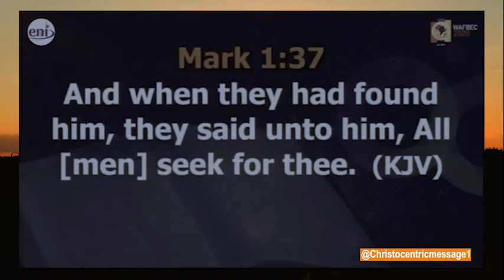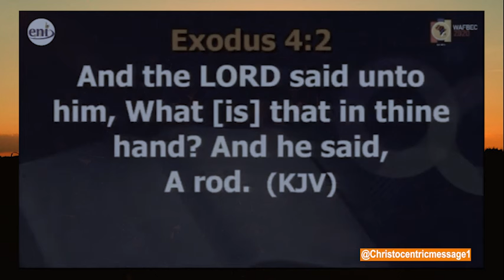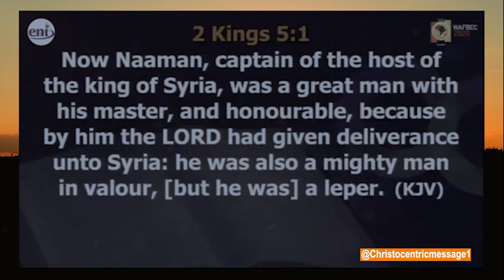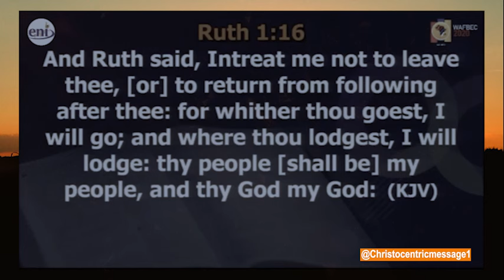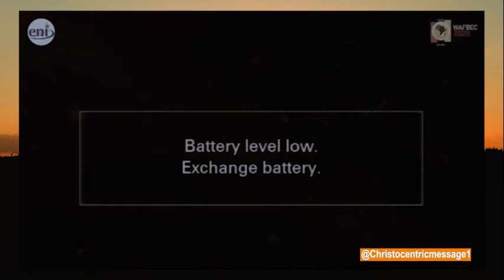LORD, TAKE ME WHERE YOU WANT ME TO GO & HELP ME - APOSTLE JOSHUA SELMAN